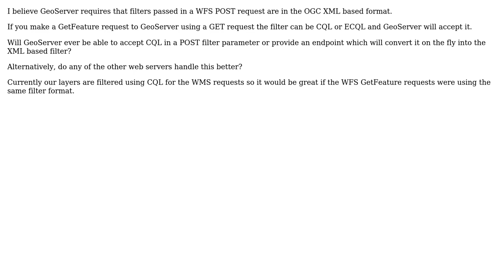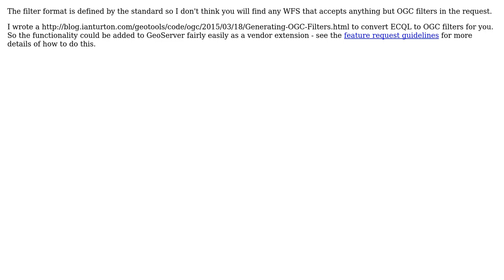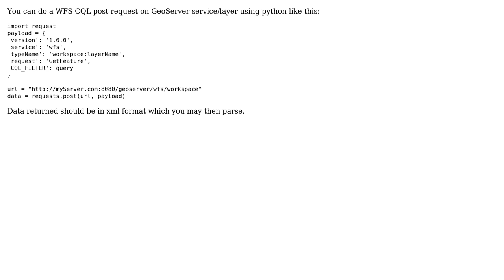GIS: Can any WFS server accept ECQL filter as a POST request parameter (4 Solutions!!)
GIS: Can any WFS server accept ECQL filter as a POST request parameter

With thanks & praise to God, and with thanks to the many people who have made this project possible! | Content (except music & images) licensed under CC BY-SA | Music | Images & others | With thanks to user Paul Wittle user nmtoken user Ian Turton user artwork21 user Abhijit Gujar and the Stack Exchange Network Trademarks are property of their respective owners. You are responsible for your own actions.